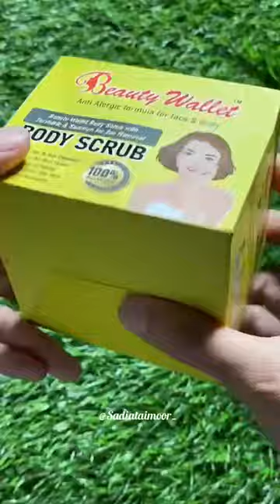Beauty wallet body whitening scrub ||Sadia Taimor||instant whitening||03004055542